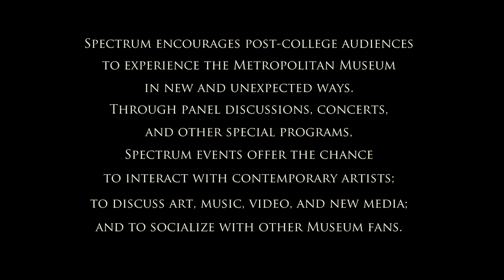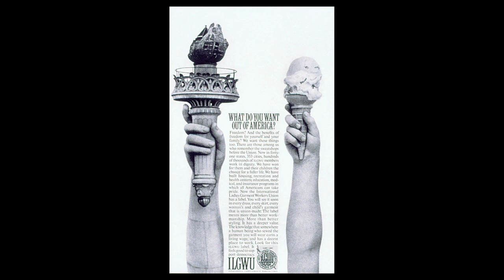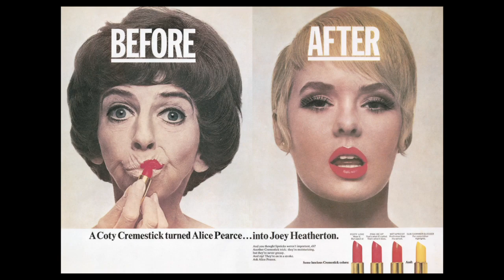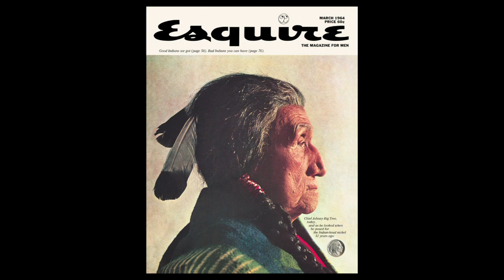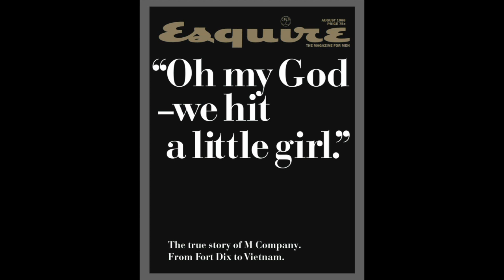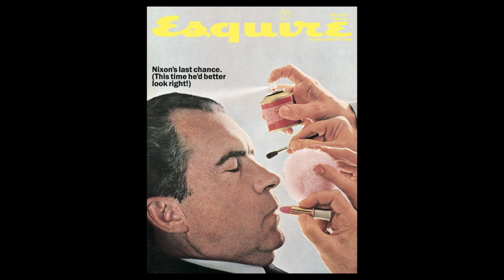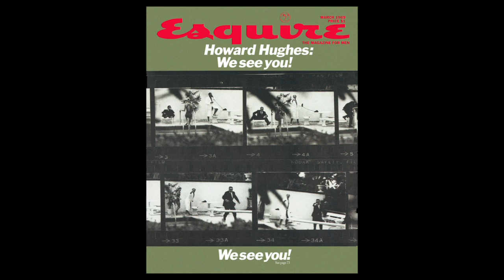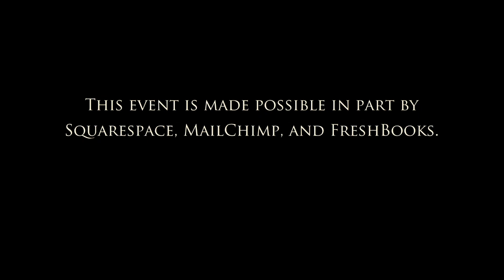CreativeMornings with George Lois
George Lois is perhaps best known for over ninety-two covers he designed for Esquire magazine between 1962 and 1972, but he is also a prolific art director and author. A pioneer during the creative revolution of American advertising in the 1950s, Lois helped make famous such brands as Xerox, Lean Cuisine, and MTV, for whom he created the slogan "I want my MTV" in 1982. Lois was inducted into the Art Directors Hall of Fame in 1978 and the One Club Creative Hall of Fame in 1984. He also holds lifetime achievement awards from the American Institute of Graphic Arts and the Society of Publication Designers.

This event was made possible in part by Squarespace, MailChimp, and FreshBooks.

The exhibition Faking It:  Manipulated Photography Before Photoshop is on view October 11, 2012--January 27, 2013 at the Metropolitan Museum of Art.

The exhibition is made possible by Adobe.
The catalogue is made possible by The Andrew W. Mellon Foundation.